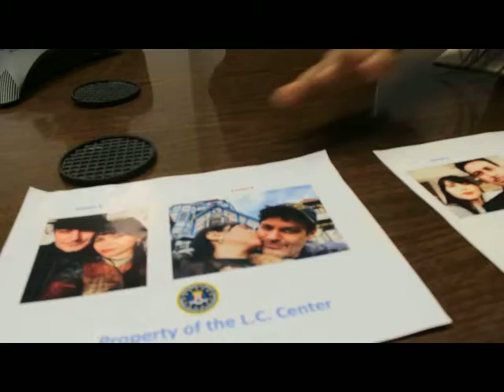Cheating spouse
Cheating spouse is about a man cheating on his wife and get busted by kids.  The kids agree to keep his cheating a secret if he promises to change.
This is a scene from The Dreamality Corp's Demo Reel program.

If your child would like to pursue acting and would like to try the demo reel service, please